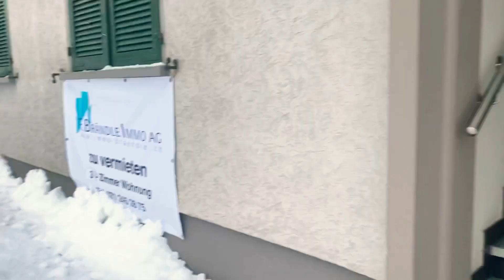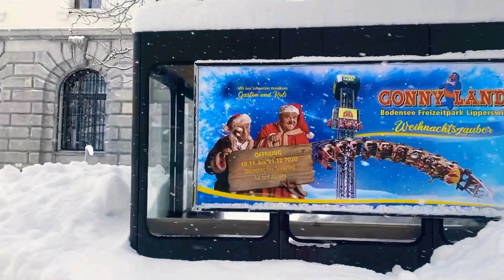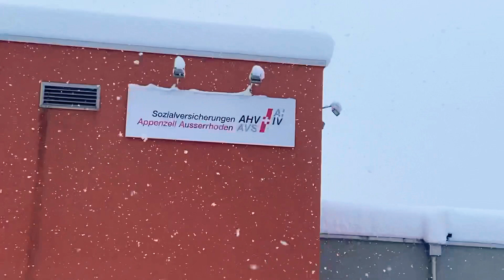PARA DIRIGIR NA NEVE ⛄️/NA SUÍÇA 🇨🇭 danielferreiracosta#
✅ PARA CONDUZIR UM AUTOMÓVEL 🚗 NA ❄️⛄️DEVE TER MUITO CUIDADO ⛔️⚠️ ATENÇÃO E DEVE CONDUZIR DEVAR PARA NÃO ESTRAGAR O AUTOMÓVEL “E SE BATER NOUTRO AUTOMÓVEL 🚗 TEM QUE PAGAR COM DINHEIRO 💴 OU MESMO COM O SEGURO SE TEM O SEGURO CONTRA TODOS OS RISCOS O SEGURO PAGA OS DOIS SO TEM QUE PAGAR A FRANCIA SE NÃO TEM O SEGURO CONTRA TODOS OS RISCOS SÓ PAGA O OUTRO AUTOMÓVEL 🚗 E VOCÊ TEM QUE PAGAR O SEU AUTOMÓVEL E FICA CARO TANTO PARA A SUA CARTEIRA COMO MESMO O SEGURO   E TEM QUE TER OS PNEUS DE INVERNO ❄️.

✅Bahnhofstraße 9100 Herisau Suíça 🇨🇭